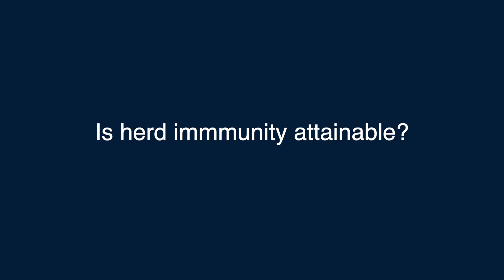Herd Immunity/Vaccine Hesitancy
Abram Wagner, a research assistant professor of epidemiology at the University of Michigan School of Public Health, explains why reaching herd immunity might not be as simple as we thought, and what vaccine hesitancy and availability have to do with it.